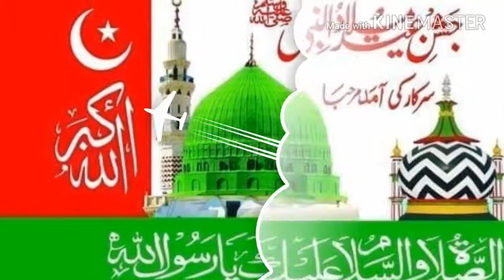Maddahe rasul hajrat muolana naimullah saheb ka behtarin khetab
Ibrahim romantic rock